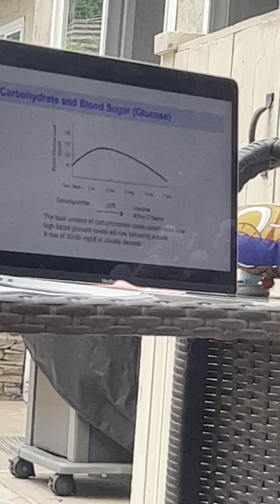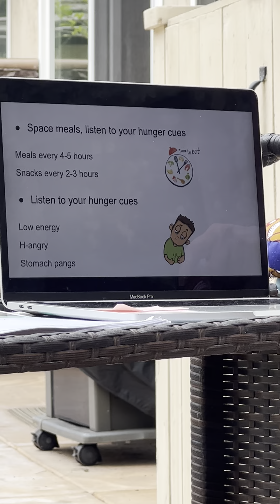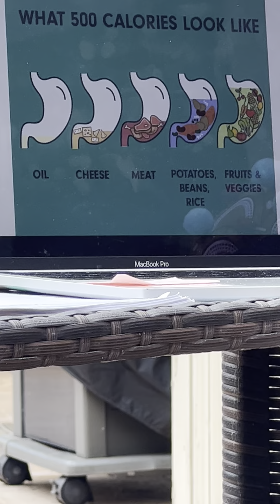Jodie Nutrition Talk Part III